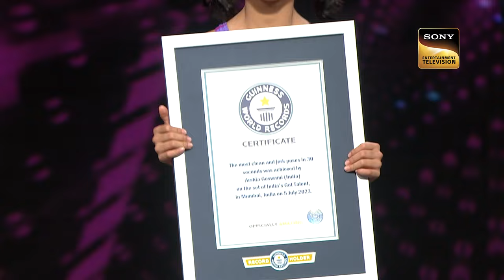यह Mallakhamb Act देखकर सभी Judges हुए Shocked | India's Got Talent S10 | Bold Performances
India's Got Talent Season 10 is back with phenomenal acts by the participants that will salute and honor the talent of India along with Badshah, Kirron Kher, and Shilpa Shetty. This season is filled with talented people who are here to try their luck and show the world with their amazing talents that they are here to spellbound all.

Show Name: India’s Got Talent Season 10
Judges: Badshah, Kirron Kher, and Shilpa Shetty
Host: Arjun Bijlani

About India’s Got Talent Season 10:
India's favourite talent show comes back with another extraordinary new season, where dreams meet the spotlight. This new season unveils exceptional talent, passion, and perseverance. 'India's Got Talent' celebrates the diverse tapestry of remarkable ingenuity. The participants unleash their unrivaled skills to impress the judges - Kirron Kher, Shilpa Shetty Kundra, Badshah and Arjun Bijlani.